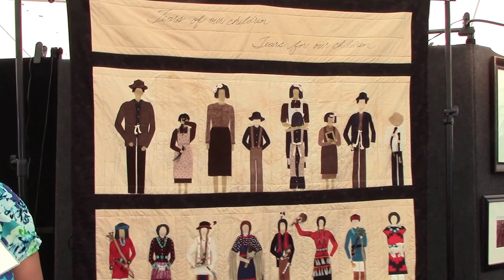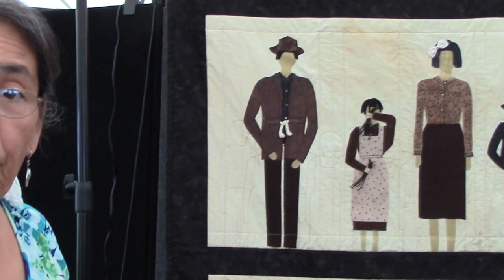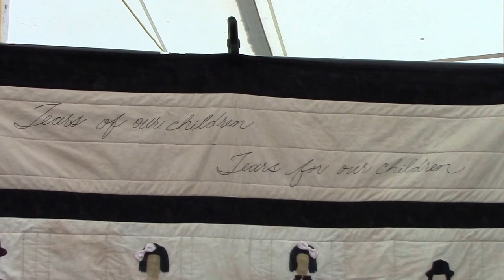Susan Hudson (Navajo/Dine) Shares Why She Made Her Quilt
Watch this video to hear why Susan Hudson (Navajo/Dine) decided to create her quilt titled, "Tears Of Our Children, Tears For Our Children." This beautiful quilt will be displayed in the Smithsonian's National Museum of the American Indian.